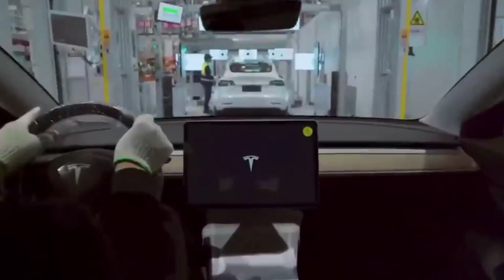Inside Tesla's New Mega Factory Better Than Giga Berlin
Tesla has recently updated the status of its Mega Factory in Lathrop, California. The video Tesla has shared on its official Twitter and Instagram account shows that main production is taking place at this new factory.

In today's video, we are going to talk about Tesla's New Megaafactory. STAY TO KNOW MORE.

Last year, it was revealed that the groundbreaking ceremony of the Tesla Megafactory happened in September 2021. And it has taken just around 1 year for the ambitious automotive and energy firm based in Austin, Texas, from the beginning of construction to commissioning and production start.

The site in Lathrop is quite big as it's considered for an annual output of 40 GWh of Tesla Megapack systems. A single Megapack container has a capacity of around 3 MWh, along with all important power electronics.

At 40 GWh, Tesla should be able to generate more than 13,000 Megapacks per year. That's an order of magnitude increase compared to its 2021 output.

With the new manufacturing faculty, Tesla's Energy business is now predicted to expand quickly. The firm has recently set a new quarterly record of 2.1 GWh of battery energy storage system deployment.

Once the Lathrop plant is finished, more than 10 GWh to be installed per quarter. This will be a groundbreaking change for the whole industry and a huge help to utilities, which are looking for high-volume and low priced battery systems.

Tesla's benefit will be large BESS like the Megapack, series production at high volume and use of the Lithium Iron Phosphate (LFP) battery chemistry.

Now, BESS accounts for just several percent of Tesla's total revenues and margins are much lower than in the case of cars. Because the firm is quickly expanding its EV business, we guess that in the foreseeable future, BESS shares will stay under 10%.

Tesla’s Mega Factory in Lathrop is also the 2nd factory that the firm now owns and operates in the state of California. The first Tesla factory in Fremont is committed to electric vehicle manufacturing. Tesla Lathrop Megafactory is part of the Tesla Energy business that makes Megapack battery energy storage systems (BESS).

The name Tesla Mega Factory reveals two things, first, it’s a factory dedicated to making Megapack giant battery energy storage systems, and second, it is a factory much smaller in size compared to a Tesla Gigafactory.

Topics Covered in this Video-:

teslas new mega factory
tesla
elon musk
tesla factory
tesla news
gigafactory
tesla gigafactory
tesla giga factory
giga berlin
tesla texas
giga texas
tesla factory tour
elon musk tesla
cybertruck
model 3
elon
tesla factory texas
tesla factory robots
tesla mega factory
inside tesla factory